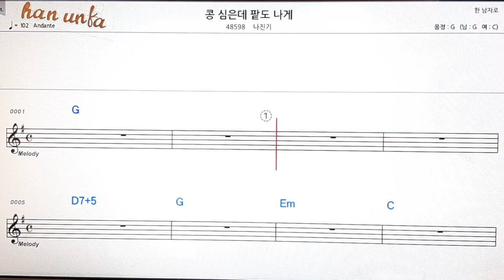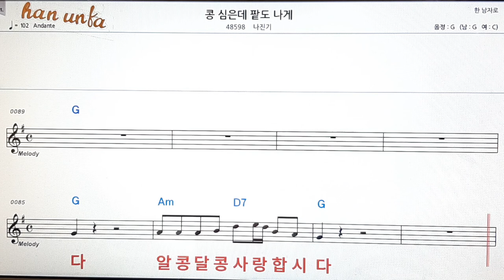콩 심은데 팥 도나게/나진기👍노래 반주, 코드 악보,가라오케💋Karaoke*Sheet Music*Chord*MR